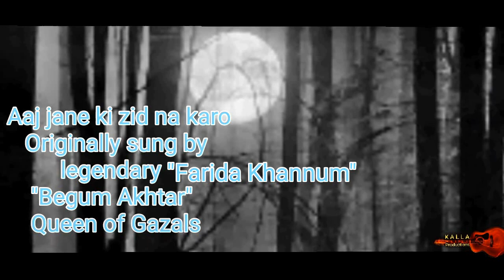Aaj Jane Ki Zid Na Karo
Beautiful Gazal originally sung by legendary Farida khannum,Habib wali Mohammad and Begum Akhtar
Written by Jinab Fayyaz Hashmi..Music composed by Sohail Rana ...